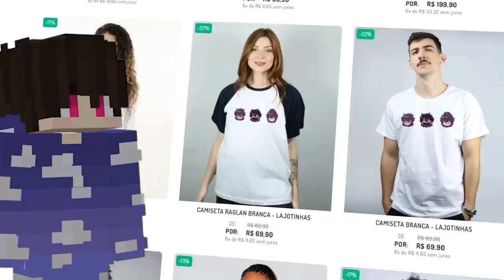EU QUEBREI OS LIMITES... SOU PLAYER MAIS FORTE DE STONKSCRAFT - StonksCraft 2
Sobre o